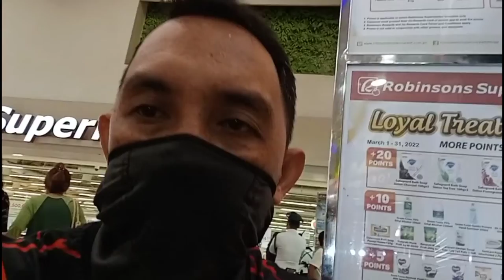PALIT LCD NG SAMSUNG MAGKANO KAYA || ka buddy brian